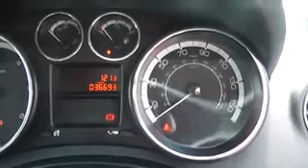Used Car, Peugeot 308, KR09ZZO, Wessex Garages, Hadfield Road, Cardiff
This video has been added to wessexgarages.com